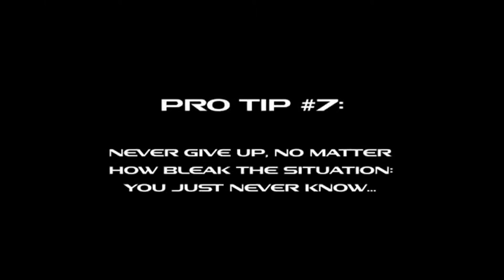EVO Moment 2015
adobe shockwave is so broken